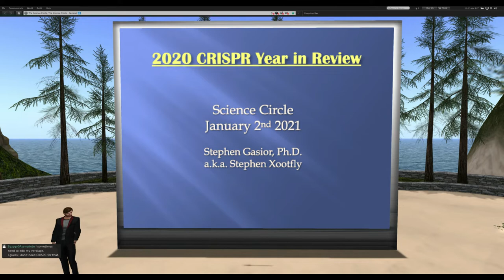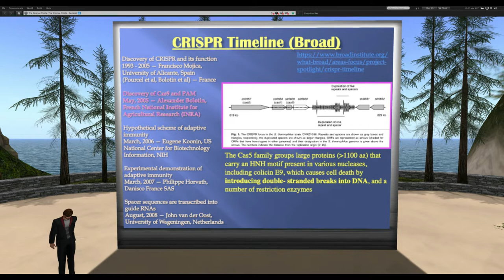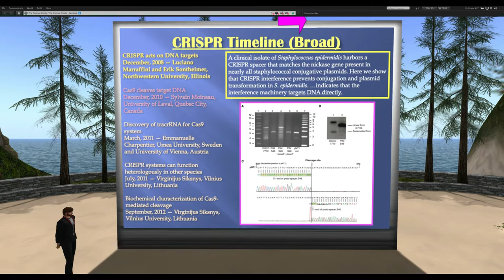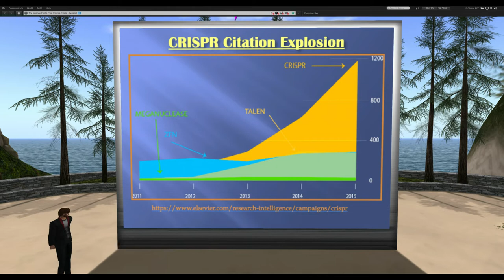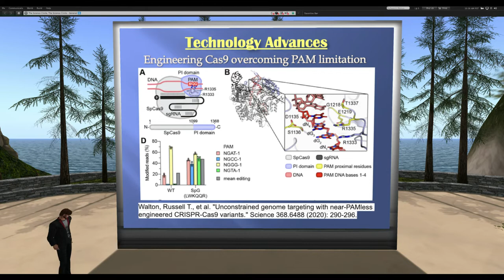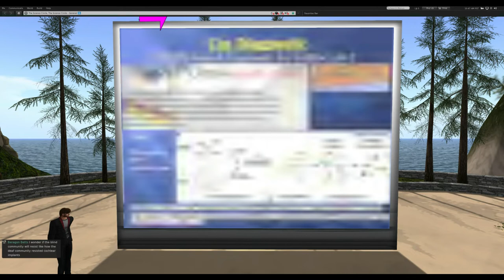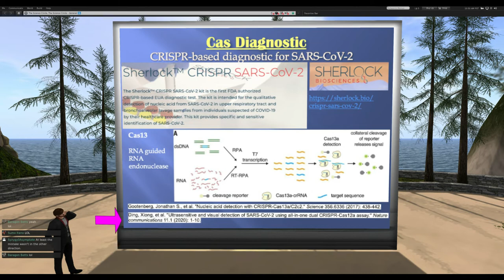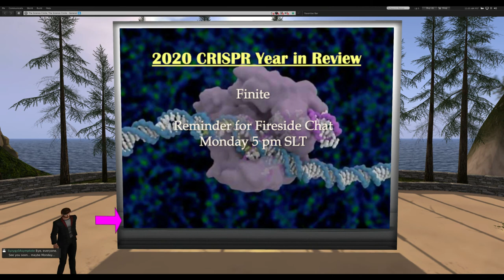CRISPR 2020: Year in Review by Dr. Stephen Gasior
CRISPR 2020: Year in Review
    By Dr. Stephen Gasior